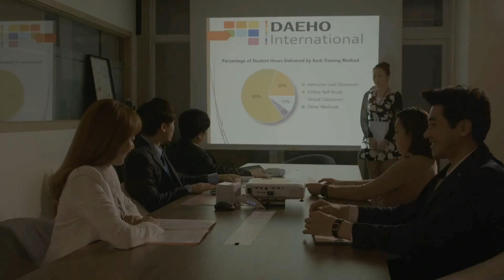주예빈 가장 순한맛 영화 여직원들 직장연애사로 컴백 주예빈 리즈영화 (Song by Roxette - Listen To Your Hear) [*자막 가사 번역*]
바람둥이 남친 길들이기
여직원들 직장연애사 순한맛으로 돌아왔다
주예빈이 가장 참하게 나온영화
노래는 Roxette - Listen To Your Hear로 영상편집